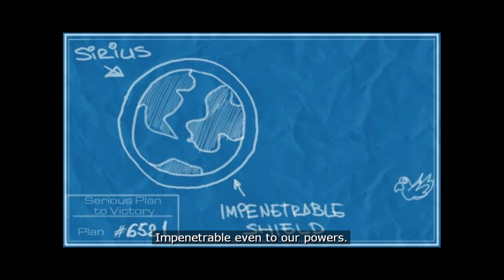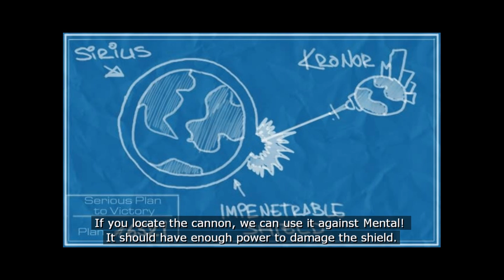Serious Sam 2 - Area 5100 (Serious / All Secrets)